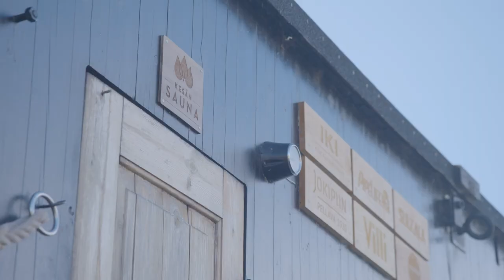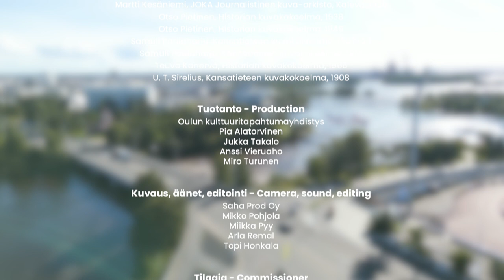Rohkeasti reunalla, Brave Hinterland – Oulu, Make Air Not War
FIN/ENG

Ossaakko nää soittaa ilmakitaraa? Entäpä osaako kulttuurikotkotin Aapo Kukko? Rohkeasti Reunalla -makasiiniohjelmasarjan toisessa jaksossa Aapo Kukko syventyy oululaiseen kansainvälisesti tunnettuun ilmiöön - ilmakitaransoittoon, sekä muihin Oulujoen suistotarinoihin.

Jaksossa Ilmakitaralegenda Justin ”Nordic Thunder” Howard opettaa Aapoa soittamaan ilmakitaraa, sekä paljastaa mikä on ilmankitaransoiton ja sen yhteisön syvin olemus. Lisäksi jaksossa jututetaan Oulun Rantasaunaseura ry:n puheenjohtajaa Jussi Pöllää, loimutetaan lohta Kuusisaaressa, sekä mietitään Tuiran rannalla tanssitaiteilija Tanja Råmanin kanssa, mitä kaikkea on tanssi taiteenlajina.

Mitä Oulun vesisuistojen historiaan onkaan vuosien aikana kuulunut, ja mitä sen tulevaisuus tuo tullessaan? Muun muassa näitä asioita pohditaan Pohjoinen kulttuurivirta -kanavalla joulukuussa. Makasiiniohjelma on toinen osa Oulu2026-säätiön tilaamaa Rohkeasti Reunalla -sarjaa. Sarjassa vieraillaan kiinnostavien kulttuuritapahtumien houkuttelemina eri puolilla Oulu2026-aluetta ja etsitään paikkakunnan erityispiirteitä ja syvimpiä tuntoja.

Ohjelman käsikirjoituksesta ja tuotannosta vastaa Oulun kulttuuritapahtumayhdistys. Jakson on kuvannut ja editoinut Saha Prod. Ohjelma julkaistaan Oulu2026:n Youtubessa ja sosiaalisen median kanavissa sekä Pohjoinen kulttuurivirta -kanavalla. Ohjelma on tekstitetty suomeksi ja englanniksi.

Can you play the air guitar? Can the Culture Vulture Aapo Kukko? In the second episode of the Brave Hinterland series, the air guitar legend Justin “Nordic Thunder” Howard teaches Aapo how to play the air guitar, reveals the essence of air guitar playing and its community, and shares how to spread world peace. The episode will also lead us to hear other interesting stories about Oulu, and its beautiful deltas.

This programme is the second part of the Brave Hinterland series commissioned by the Oulu2026 foundation. The programme is subtitled in Finnish and English.

Juontaja - Host
Aapo Kukko

Vieraat - Guests
Jussi Pöllä
Elmo Nguyen
Tanja Råman
Justin Howard
Anu Säilynoja
Aleksi Klytseroff

Musiikki - Music
Joona Hiltunen
Jousikvartetti Jukka Takalon laulusta "Suomi" / String quartet Jukka Takalo's song "Suomi"

Kuvat - Photos
Airnest Productions Oy
Museovirasto:
Erkki Mikkola, Kansatieteen kuvakokoelma 1933
Historian kuvakokoelma, 1910
I. K. Inha, Historian kuvakokoelma, 1890
I. K. Inha, Historian kuvakokoelma, 1898
I. K. Inha, Historian kuvakokoelma 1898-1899
M. L. Carstens, Historian kuvakokoelma, 1907
Martti Kesäniemi, JOKA Journalistinen kuva-arkisto, Kaleva, 1928
Otso Pietinen, Historian kuvakokoelma, 1938
Otso Pietinen, Historian kuvakokoelma, 1949
Samuli Paulaharju, Kansatieteen kuvakokoelma, 1907-23
Samuli Paulaharju, Kansatieteen kuvakokoelma, 1914
Teuvo Kanerva, Historian kuvakokoelma, 1966
U. T. Sirelius, Kansatieteen kuvakokoelma, 1908

Tuotanto - Production
Oulun kulttuuritapahtumayhdistys
Pia Alatorvinen
Jukka Takalo
Anssi Vieruaho
Miro Turunen

Kuvaus, äänet, editointi - Camera, sound, editing
Saha Prod Oy
Mikko Pohjola
Miikka Pyy
Arla Remal
Topi Honkala

Tilaaja - Commisioner
Oulu2026

Kiitos - Special thanks to
Kesän Sauna